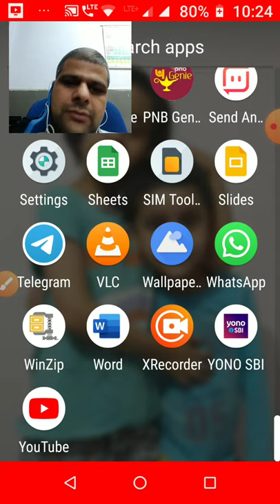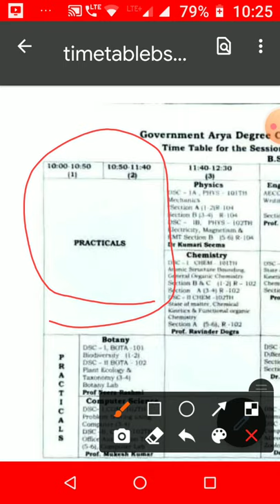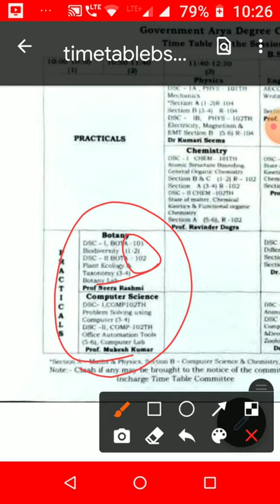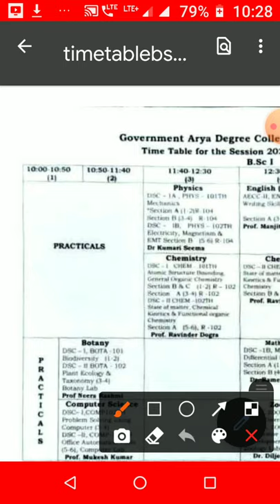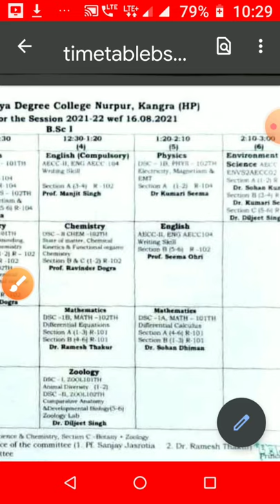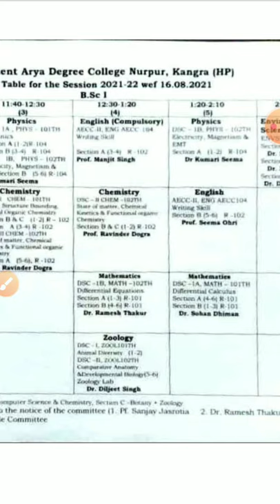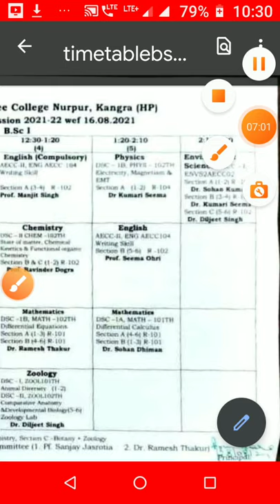Introduction to time table of BSc 1st year at Govt. Arya Degree College Nurpur session 2021-22